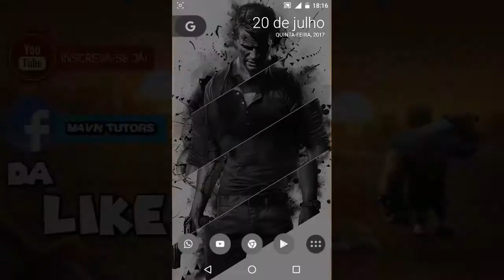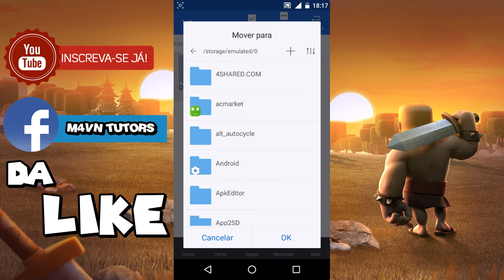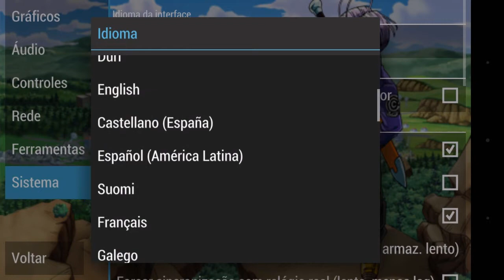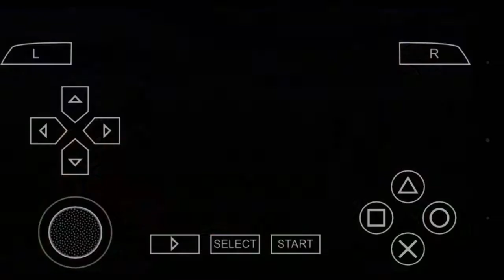M4VN TUTORIAIS : Como Baixar Dragon Ball Z Shin Budokai 2 no Android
Download✌

Canais parceiros✌